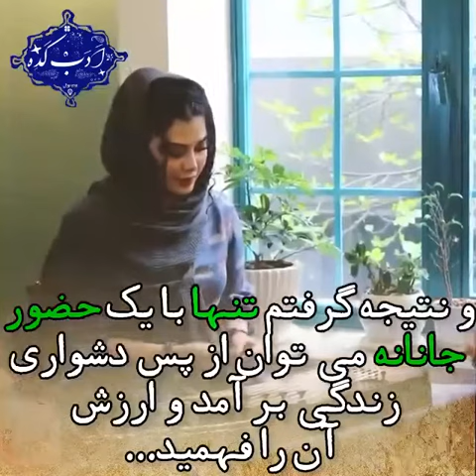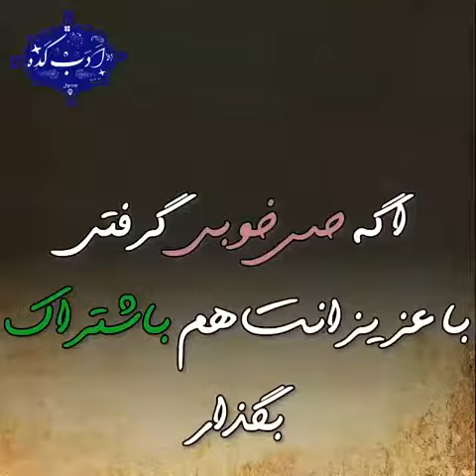رندگی را باید آموخت.